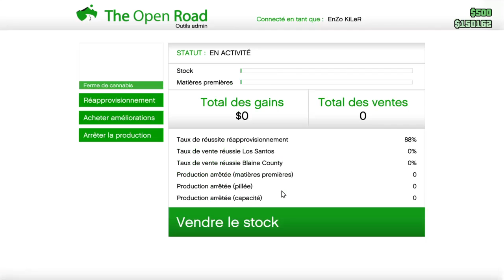Comment Faire poussez du canabise gta5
Rejoin ma chaîne YouTube